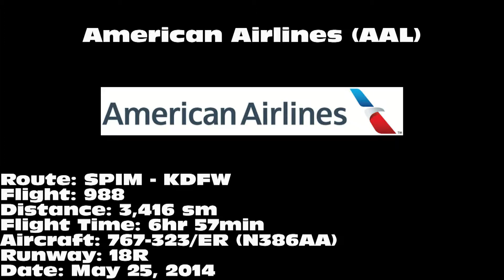American Airlines 767-323/ER [N386AA]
American Airlines 767-323/ER landing on 18R at Dallas/Fort Worth International Airport (DFW) on May 25, 2014